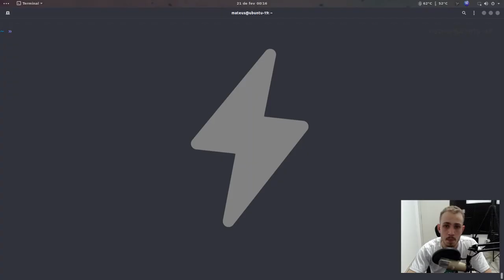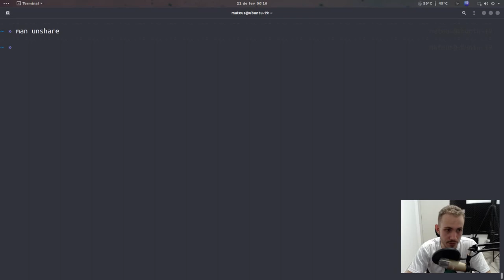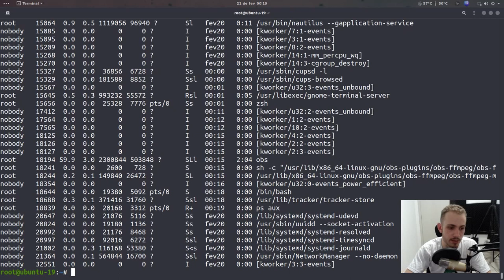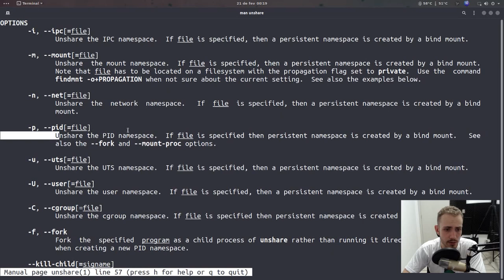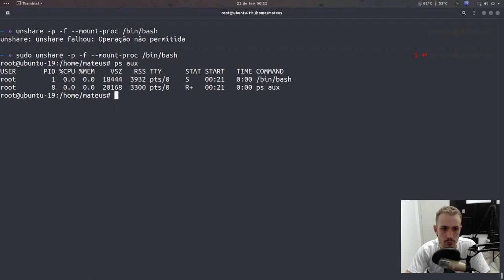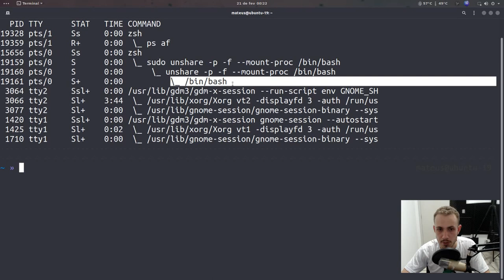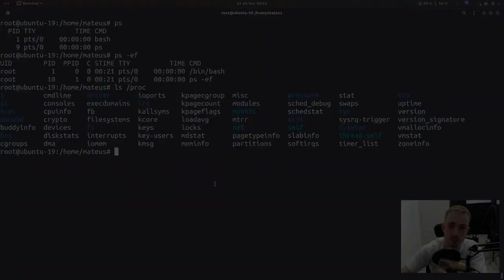DOCKER CONTAINER: Container por trás dos panos | NAMESPACES | Parte 2